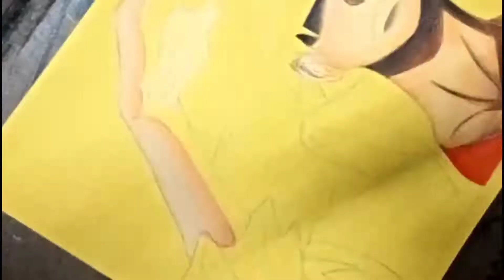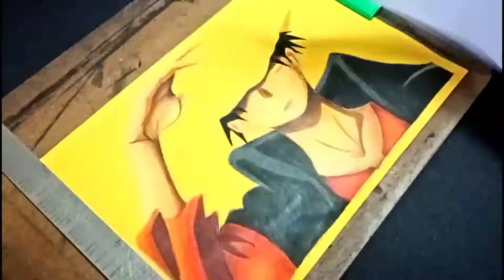luffy drawing (classic style)normal ver.